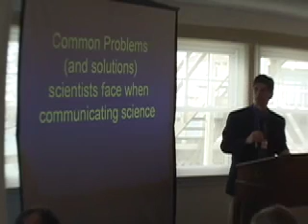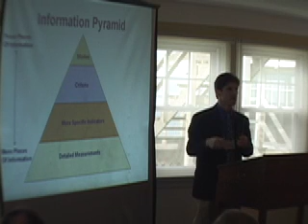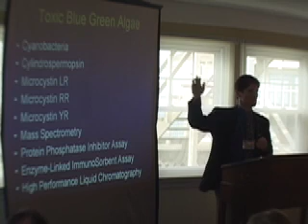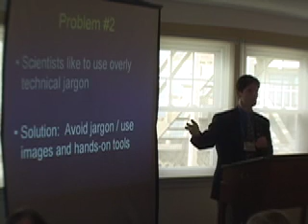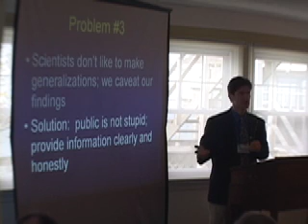Doctor Al Steinman @ Getting the Word Out Great LakesAOCconf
Doctor Al Steinman, Director of GVSU Annis Water Resources Institute, spoke about the difficulties of reporting science to the public at the Great Lakes Areas of Concern Conference